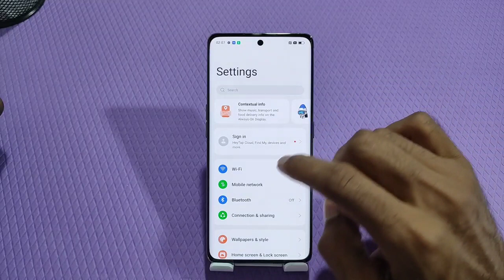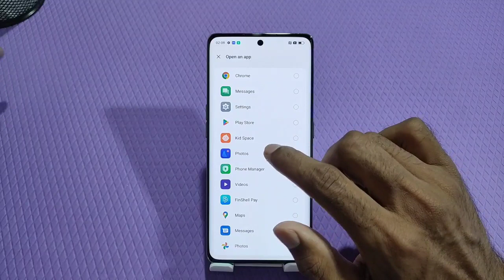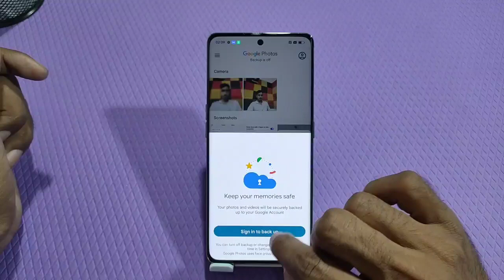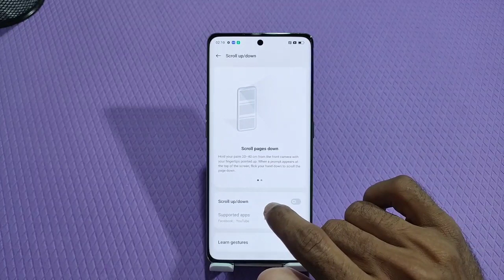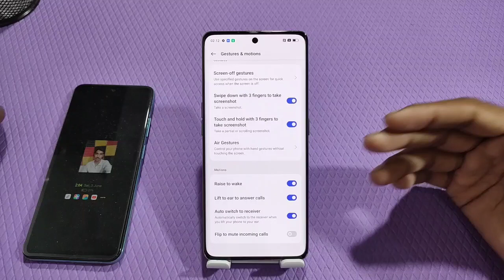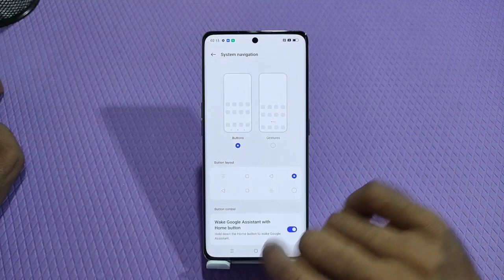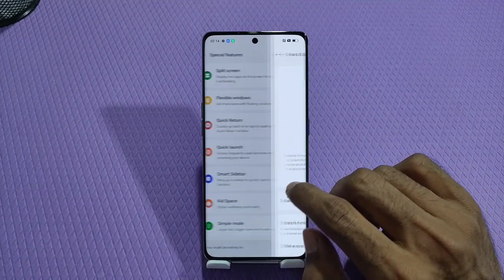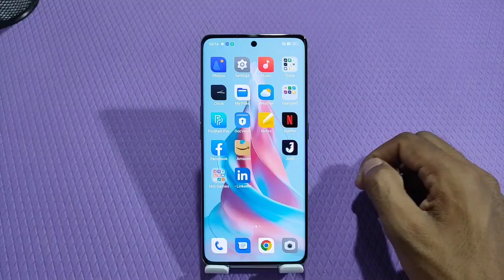Realme Narzo 60 Pro tips and tricks, Realme Narzo 60 Pro top 60+ hidden features,Realme Narzo 60 pro